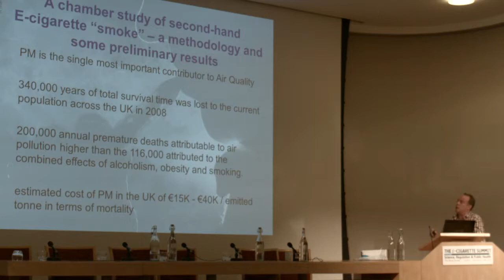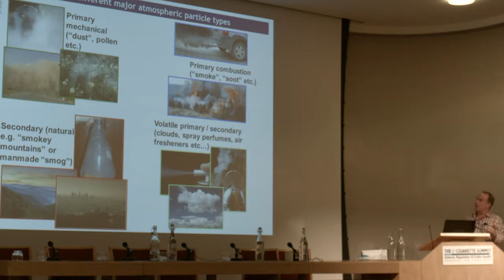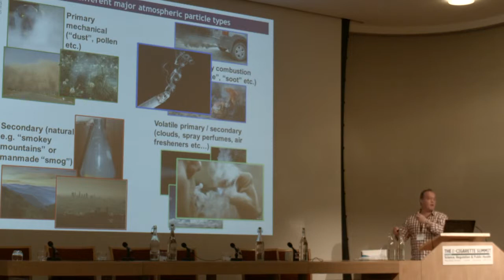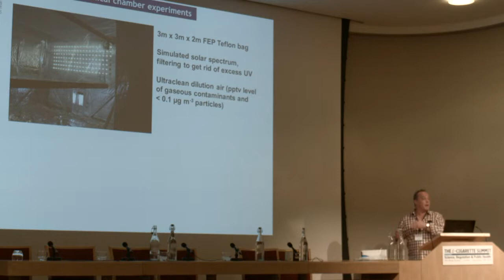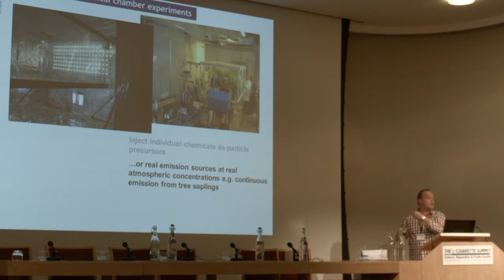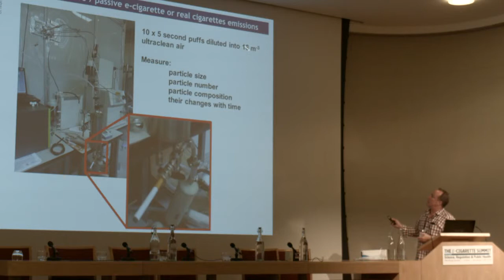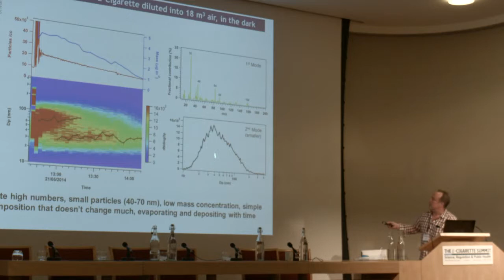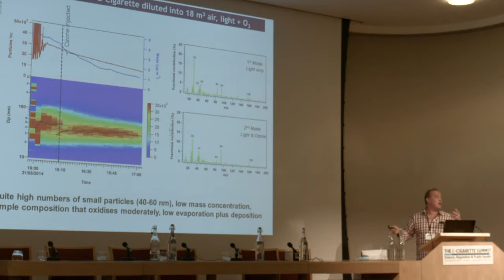Gordon McFiggans and Roy M Harrison E Cigarette Summit 2014 HD